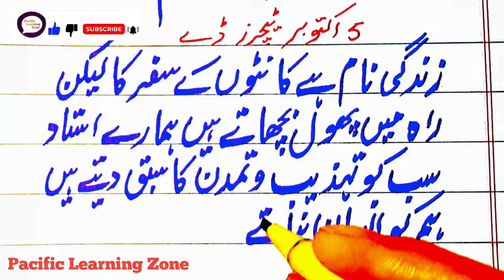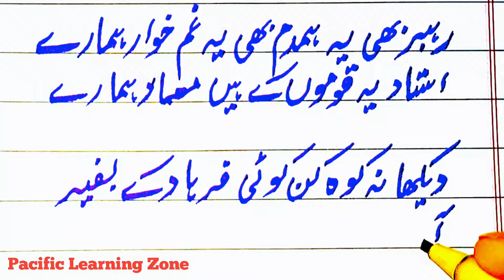Teachers day poetry | Best Poetry on teachers | Poetry for Teacher's day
Teachers day poetry in urdu | Urdu poetry for teacher's day | Happy teachers day poetry | Teachers day | Urdu poetry | Poetry on teacher'sday | Poetry on teachers